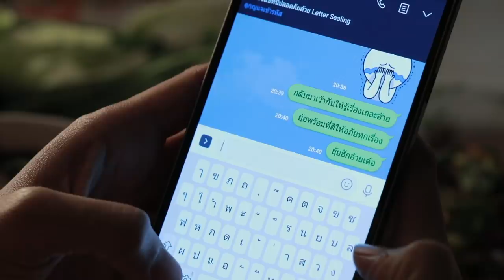สิมาฮักหยังตอนนี้ - ต่าย อรทัย l ชม MV 20 ธ.ค.นี้【TRAILER】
อ้ายหลอยไปมีเขา แล้วมาบอกฮักเฮา..
"สิมาฮักหยังตอนนี้" เพลงใหม่จาก "ต่าย อรทัย"
ชมมิวสิกวิดีโอพร้อมกัน วันที่ 20 ธันวาคมนี้

ที่ YouTube ช่อง Grammy Gold Official